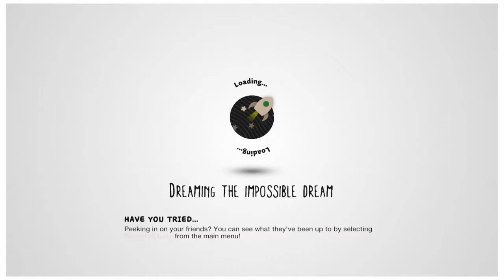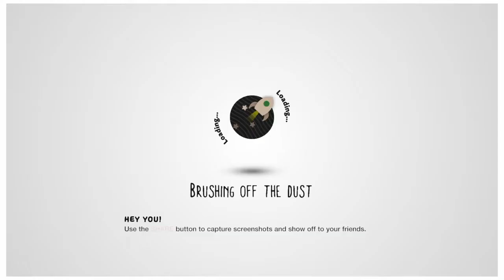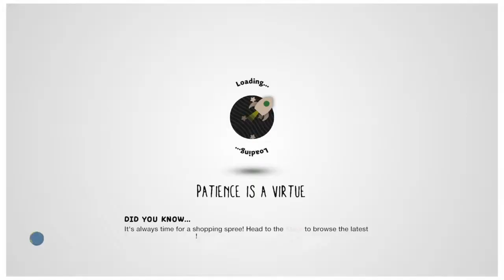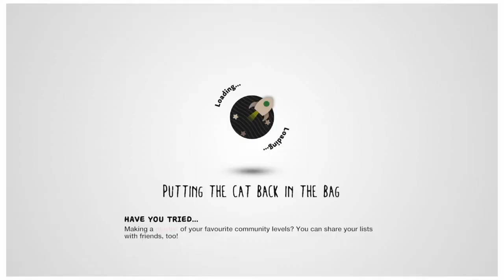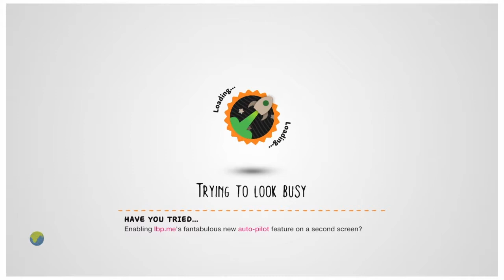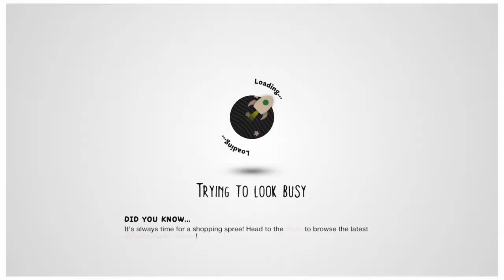LittleBigPlanet|Jeff the killer vs Jeff the killer|Funny vid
Bradybear06